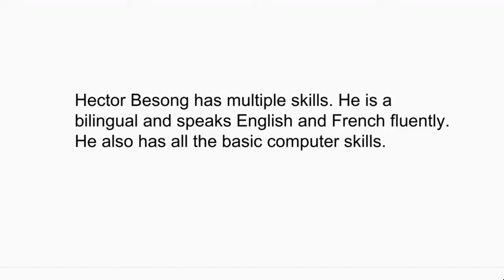Hector Besong - Risk and Portfolio Manager at Common Fund for Commodities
Hector Besong is a goal-oriented finance professional and is currently serving in Common Fund for Commodities, Amsterdam as a risk and portfolio manager. Find out more about him at his official